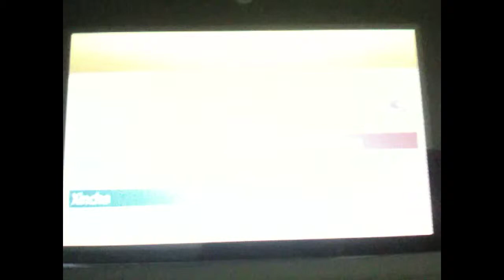Lotte wi-fi #63 - He is back!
Team

Zuzu (Swampert)
Strumento: Corpetto assalto
Natura: Decisa
Abilità: Acquaiuto
-Idrondata
-Terremoto
-Slavina
-Frana

Salamander (Magmortar)
Strumento: Grandelente
Natura: Timida
Abilità: Spiritovivo
-Fuocobomba
-Fulmine
-Focalcolpo
-Psichico

Blade (Gallade)
Strumento: Avanzi
Natura: Decisa
Abilità: Giustizia
-Assorbipugno
-Pscicotaglio
-Nottesferza
-Granfisico

Gardy (Gardevoir)
Strumento: Gardevorite
Natura: Modesta
Abilità: Sincronismo/Pellefolletto
-Calmamente
-Palla Ombra
-Psichico
-Granvoce

Palgasauro (Aggron)
Strumento: Bendascelta
Natura: Decisa
Abilità: Metalpesante
-Metaltestata
-Terremoto
-Gelopugno
-Tuonopugno

Leafy (Sceptile)
Strumento: Granradice
Natura: Modesta
Abilità: Erbaiuto
-Energipalla
-Terremoto
-Gigassorbimento
-Dragopulsar